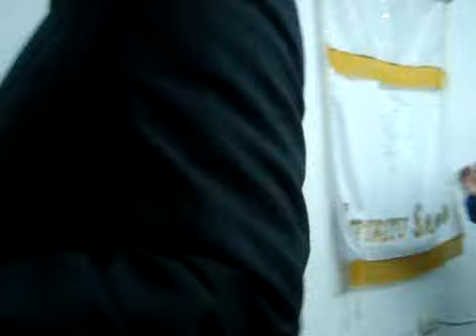IGLESIA DE JESUCRISTO MINISTERIOS REY ETERNO NO HAY DIOS COMO MI DIOS.mp4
CULTO DE VIERNES 11-01-13